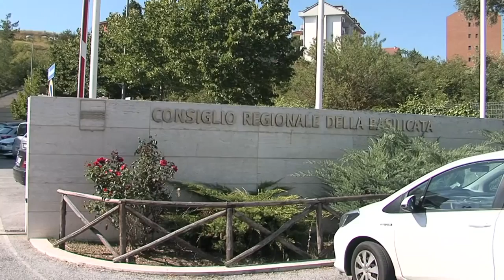TRMTV intervista Lacorazza referendum costituzionale